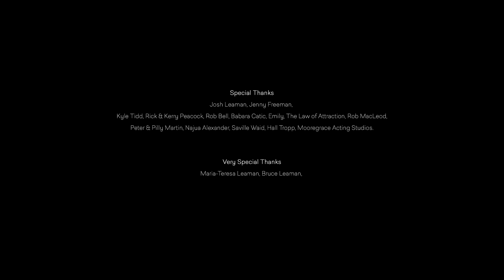LORNE ft. Guy Pearce | Omeleto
A man wanders a post-apocalyptic world.

LORNE is used with permission from Jesse Leaman.

In an unspecified post-apocalyptic wasteland, a man named Lorne has set up his existence on the edge of a great wilderness, hiding out from what the world has become. When he encounters a stranger who stumbles upon his camp, the ensuing conversation reveals just how isolated Lorne is, and what the psychological costs of such isolation are.

Director Jesse Leaman -- along with co-writer Taylor Adams -- has crafted a philosophically engaged dramatic short that tackles an intense, heavy subject: the very nature of existence and what it means to be human, confronting both death and loneliness in a brutal world. Shot strictly from the POV of a silent stranger who wanders upon Lorne's encampment, the narrative essentially focuses on a monologue delivered by a troubled, isolated character so removed from other humans that his solitude has indelibly changed his sense of self and others.

This monologue is delivered by renowned Australian actor and L.A. CONFIDENTIAL and MEMENTO star Guy Pearce, who leverages both his innate movie-star screen charisma and his pliable, supple transformative abilities as a character actor, delivering a powerhouse of a performance.

As the only human presence we see on screen, he commands attention with a strong presence. And as the mercurial Lorne, he penetrates into the character's peculiar, off-kilter psychology, hitting upon a precise mix of aggression, agitation and loneliness. The dynamic characterization is calibrated to be both subtle and illuminating the more he talks, revealing just how his perspective and processing are as gnarled as the woods around him.

We don't get many glimpses of the world Lorne inhabits, both physically and mentally. But the glimpses we do get are evocative, thanks to the bleakly moody cinematography, with its muted, painterly colors and camerawork. The visuals constantly emphasize both Lorne's aloneness within the wider world, as well as the slightly warped, worn camp he occupies in the bush. The extremes seem to paint as much a picture of Lorne's state of mind as the textured writing, making for an intriguing character piece with just enough world-building to contextualize his isolation.

LORNE is less a narrative than a snapshot, but it's a portrait that delves deep into thorny, knotty territory. Through its absence of relationships -- we never do see the stranger that Lorne talks to, and perhaps we're meant to doubt that they really exist -- the story asks just how much we need other people to make sense of ourselves, and to give meaning to our lives.

If Lorne died and no one remembers him or witnessed anything of his existence, what was his life's meaning? The question is as much a Zen koan as it is a philosophical inquiry, and the lack of concrete answers hangs uneasily like the fogs shrouding the landscape that Lorne hides himself within, the indeterminacy haunting both him and the film's viewers.